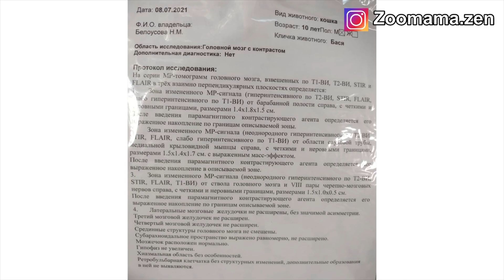Кот Бася умирает | Сам уже не дышит. Нужен донор из Москвы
Недавно Курские волонтеры попросили меня помочь бездомному коту Басе, который тяжело болен и не имеет возможности ни обследоваться, ни лечиться… Его запустили, до такой степени, что он уже не мог даже есть. Увидев бедного котика, я не смогла пройти мимо его беды, наш врач тоже был в шоке от его состояния и посоветовал срочно ехать в Москву на МРТ и, скорее всего, будет нужна операция. Мы поехали. На МРТ под вопросом абсцесс мозга, абсцесс слухового прохода и неврит. Московские хирурги говорили 50/50… Или смерть в муках или операция, которая даст шанс. Мы выбрали второе… Потому что Басю невыносимо жалко. Операцию он перенёс тяжело, вышел из наркоза, но не смог дышать сам. Теперь ему нужно ставить трахеостому, чтобы он мог дышать без аппарата, но даже этого делать сейчас нельзя, потому что у него очень низкие показатели крови🥺 НАМ СРОЧНО НУЖЕН 🩸 донор крови… Я пыталась ее купить в лабораториях, обзвонила все, но нигде нет. Котик умирает, время идёт на минуты… Спасите Басю - нужен здоровый, привитый, крупный кот, который поделится кровью. Возможно, это спасёт Басю.

!!! Звоните круглосуточно:

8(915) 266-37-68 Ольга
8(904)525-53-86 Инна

Реквизиты для помощи в лечении котика
❤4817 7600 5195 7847 Сбербанк. Инна Романовна
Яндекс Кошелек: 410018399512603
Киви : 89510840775